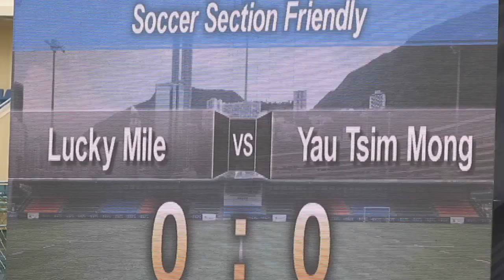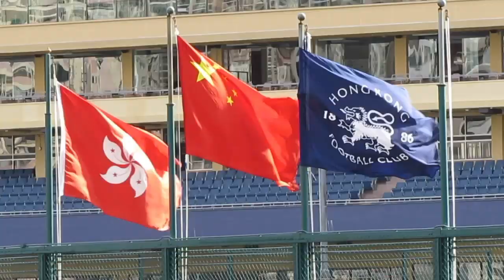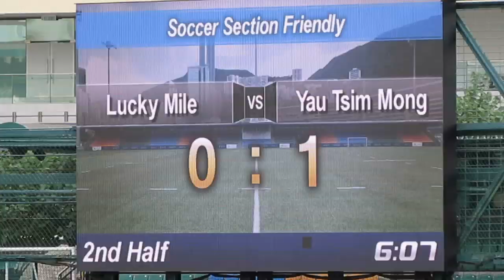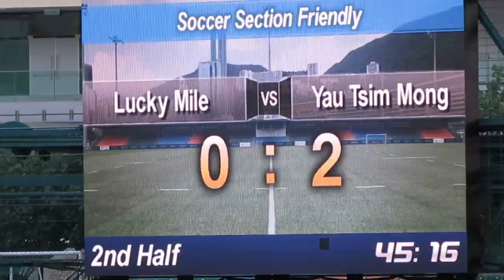浩運vs油尖旺(2014.8.10.甲組足球季前友誼賽)精華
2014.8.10.港會球塲 16:30 浩運(白) 0:2 油尖旺(藍)